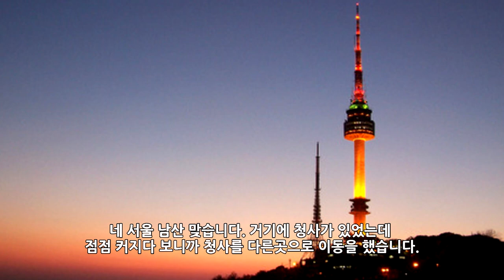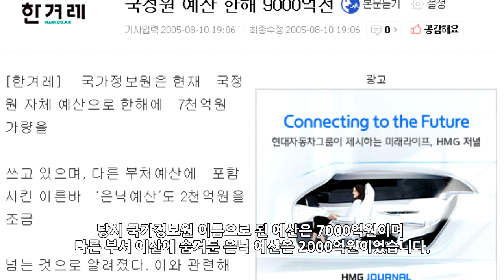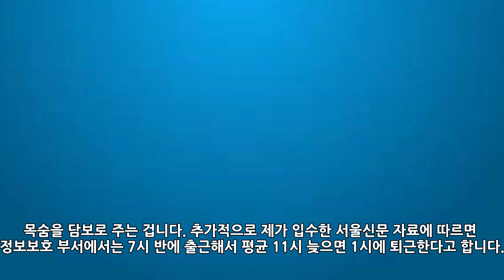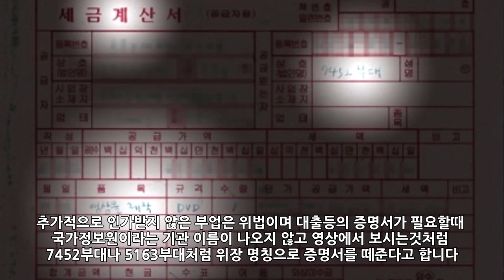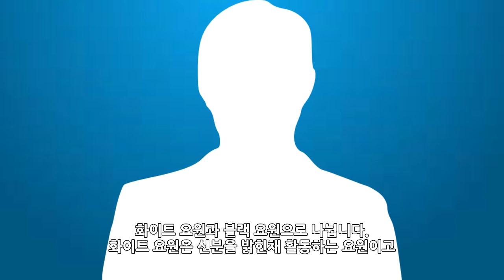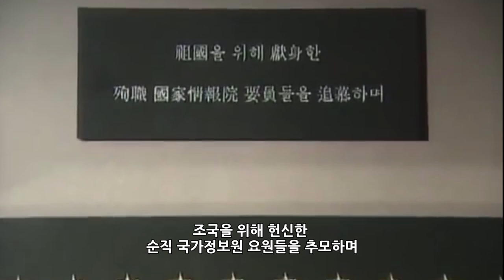[월드와치] 유튜브 최초 공개!_국가정보원에 관한 10가지 사실들_[SES Production]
제작 : SES Production
편집 : SES Production
기획 : SES Production
영상출처 : KBS,sungyh17,우하하하,Setro M,국방부 - ROK Ministry of National Defense,YTN NEWS,Ex Hitman,2512loko,L Ryan,SBS,Moon Hyewon,chance7802
BGM 출처 : Viiu - Cafe Noir
인트로 BGM : Electro-Light - The Ways (Feat. Aloma Steele)